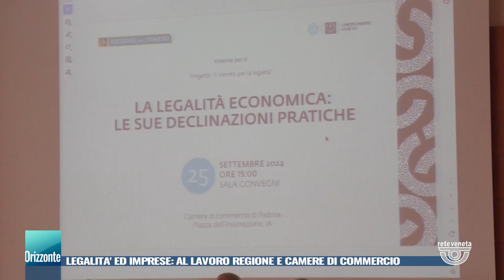ORIZZONTE | 04/10/2024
ORIZZONTE | 04/10/2024 - Produzione MEDIANORDEST - Segui Rete Veneta anche sul digitale terrestre! Visita il sito